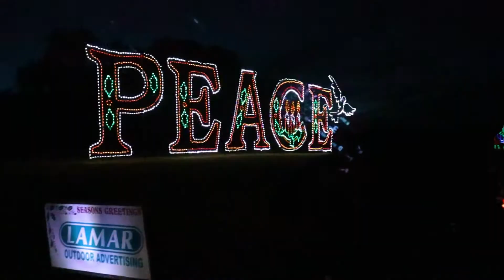Looking at Christmas lights with the hubby! | VLOGMAS 2020 | Michaela Cook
Hello friends and welcome to VLOGMAS 2020! In this vlogmas vlog Daegen and I went to look at Christmas lights! This was a fun drive through Christmas light show that was a fun Christmas activity to do with the hubby.  I hope you all enjoy this video! Enjoy Xo

In case you guys missed my last couple videos my hubby came back from deployment! I have a series of videos prepping and getting ready for that special day.